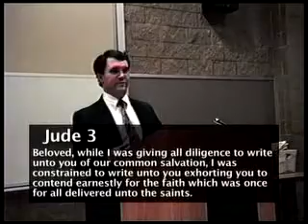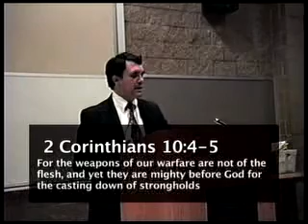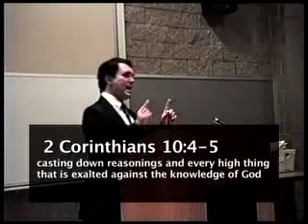005 Greg Bahnsen The Myth of Neutrality part 2